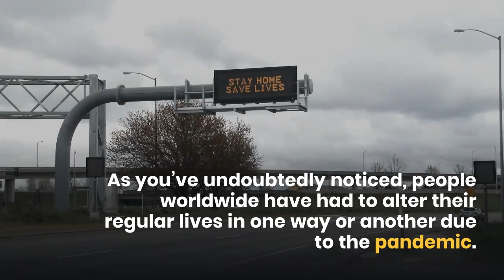20 ways Shareable readers are helping during the pandemic